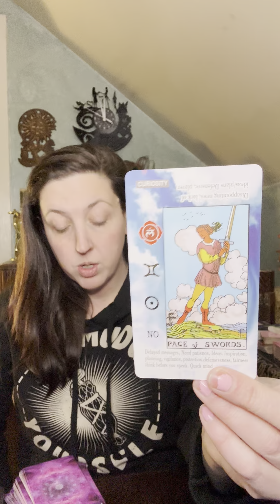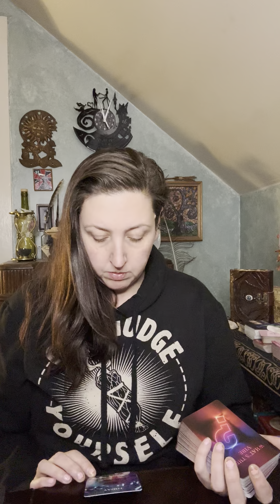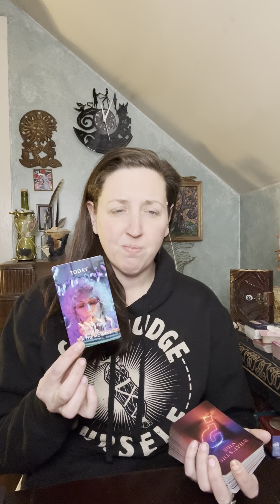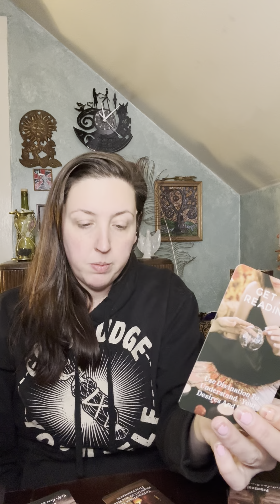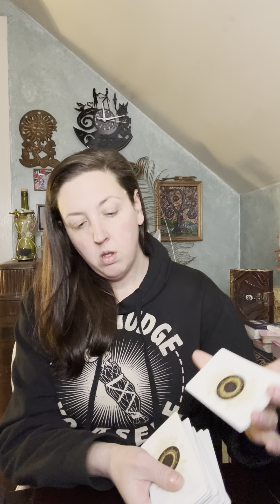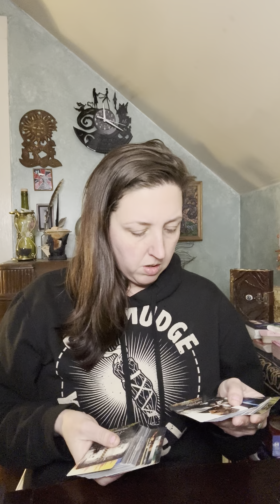SIGNS—SOMETHING JUST FALLS IN YOUR LAP!